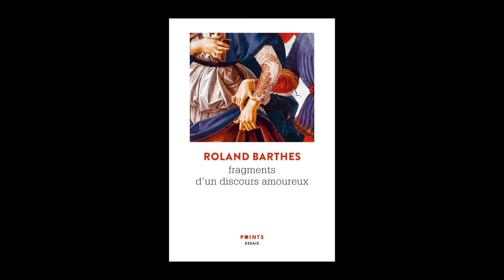Un après-midi à Bordeaux, "Roland Barthes : un guide sans message" - Lecture par Aurélia Gaillard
Dans le cadre d'Un après-midi à Bordeaux - "Roland Barthes : un guide sans message" qui se déroulera le jeudi 13 février, Aurélia Gaillard nous présente des "Fragments du discours amoureux" : "Aimer l'amour" et "L'exil de l'Imaginaire".